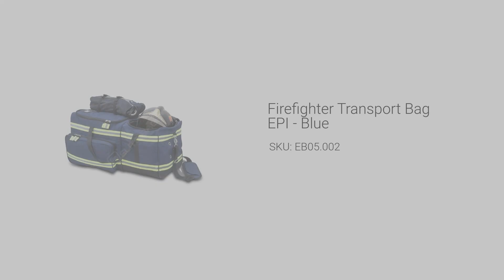Firefighter Transport Bag EPI Blue EB05 002